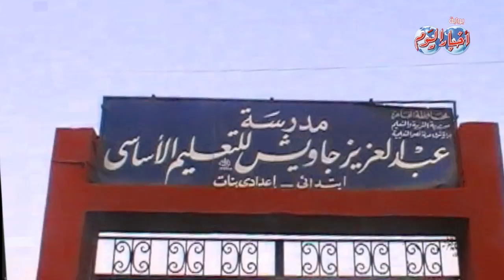وزير التعليم يفتتح مدارس رابعة العدوية ويطمئن أولياء الأمور على حياة أبنائهم